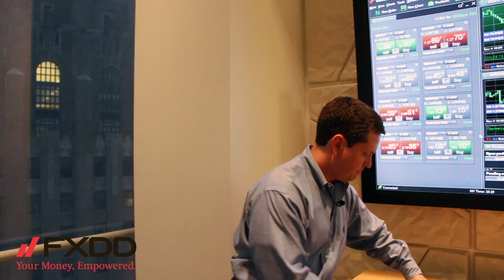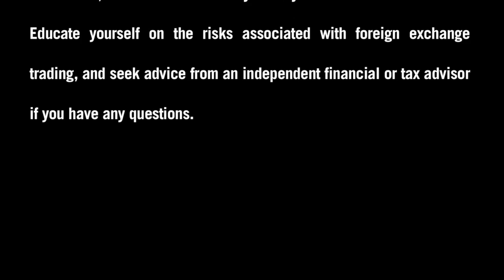Ask FXDD - How do I Access a Mobile Trading Platform?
In this video, William Lawless, Director of Retail Sales, will teach you how to access a mobile trading platform from your iOS or Android device.  Submit your trading question today by visiting